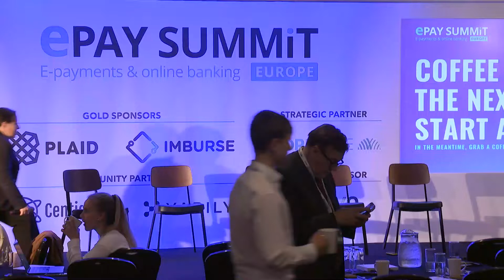ePay Europe 2022: Talk two: We are very close to real-time payments but who are we leaving behind?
Talk two: We are very close to real-time payments but who are we leaving behind?

Higher payment limits and fee waivers are fueling contactless payments adoption, spurring an expected 32% CAGR between 2020 and 2024, reaching nearly USD6 trillion in transaction value by 2024.36

How are new digital services being enabled by a robust, real time payment infrastructure? How are methods of contactless payments changing? Are we going to have a cardless society before a cashless society? What impact do real time payments have on customer acquisition and retention? What’s the next evolution of the digital wallet – is it the crypto wallet? How much further can we take QR code-based payments – is it a game changer or a fad? Are 'Super-apps' the next evolutionary step for financial services?

Moderator: Rik Coeckelbergs, Founder and MD, The Banking Scene
Tom Greenwood, CEO, Volt
Basak Toprak, Head of eCommerce Solutions EMEA, JP Morgan
Rich Wagner, CEO, Cashplus Bank
Briony Krikorian-Slade, Principal, Payments, UK Finance
Iain McDougall, Chief Commercial Officer, Yapily